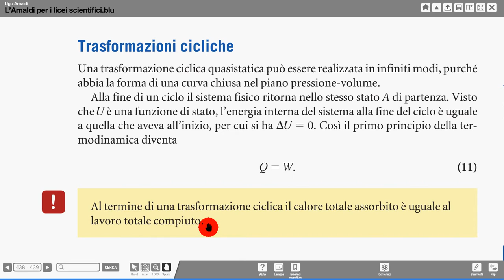1° principio TD nei cicli Amaldi